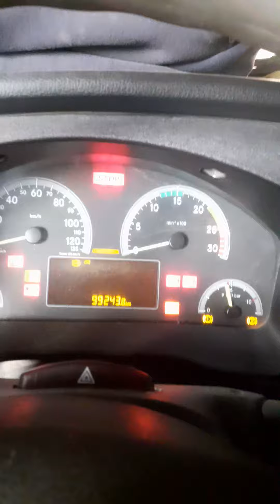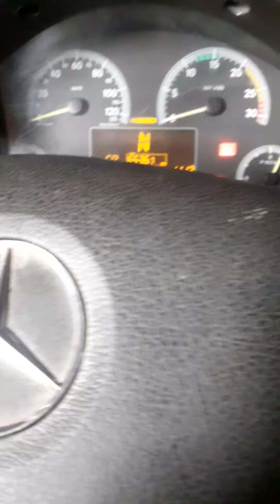estalaçao da buzina no accelo 1016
A diesel